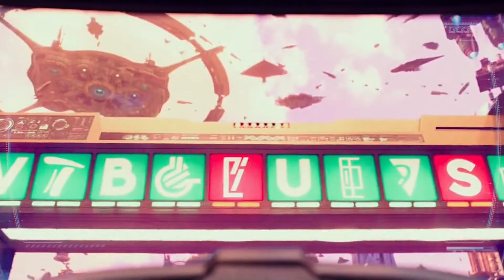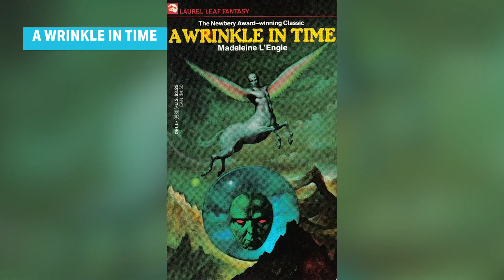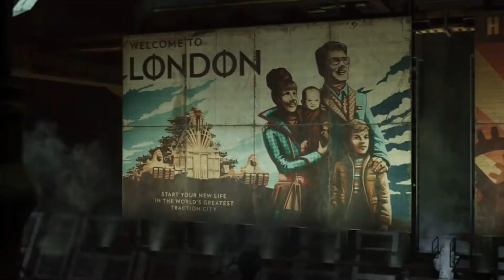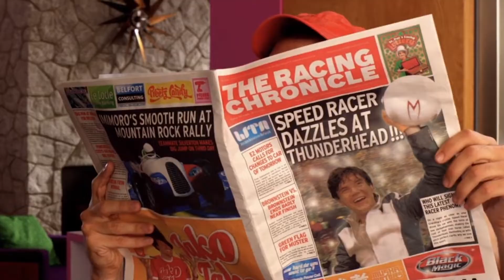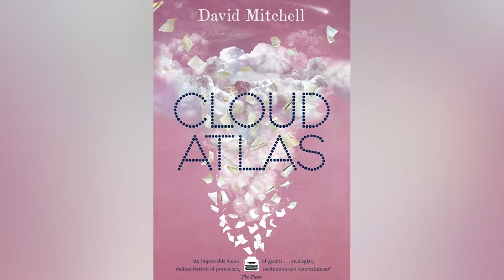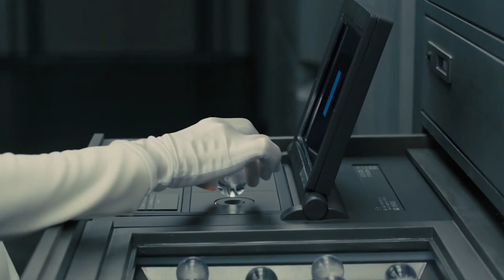Highly Anticipated Sci-Fi Movies That Bombed At The Box Office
Time-twisted tales, classic cartoons, and comic book heroes. What could possibly go wrong? Turns out, a lot.

Terminator: Dark Fate | 0:00
Valerian and the City of a Thousand Planets | 1:32
Tomorrowland | 2:42
A Wrinkle in Time | 3:58
Mortal Engines | 5:04
Solo: A Star Wars Story | 6:05
Speed Racer | 7:15
Cloud Atlas | 8:43
Titan A.E. | 9:58
Fantastic Four (2015) | 11:16
Tron: Legacy | 12:43
Blade Runner 2049 | 13:49

Voiceover by: Brett Olsen